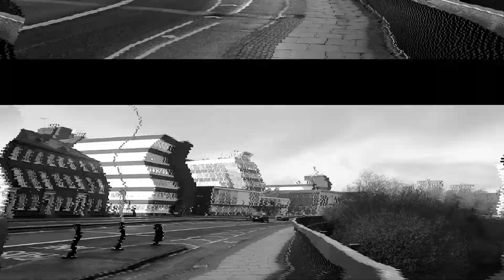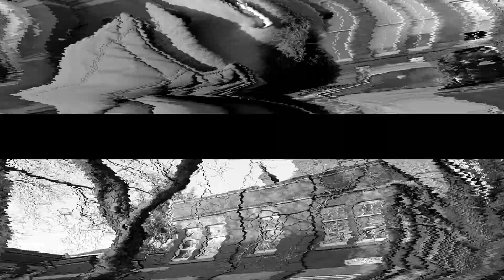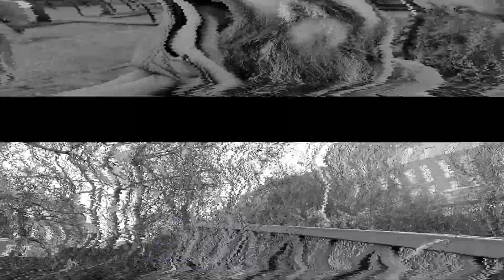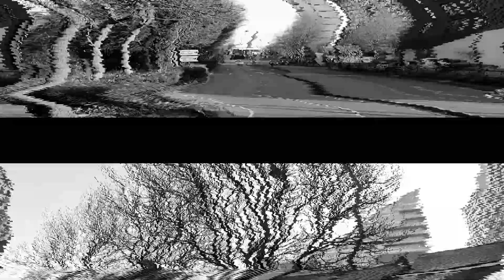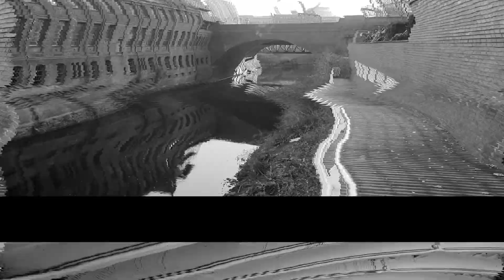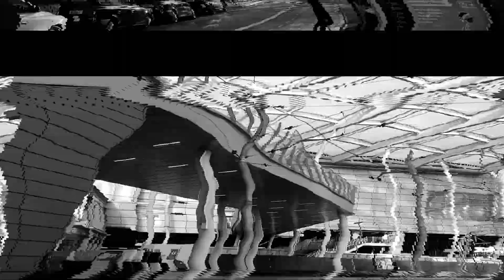SALFORD & MANCHESTER STREET PHOTOGAPHY, CREATING AN IMAGE EPISODE 3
Took my camrea to the cresent in Salford before making my way into Manchester just seeing what I could capture and what Images I could create